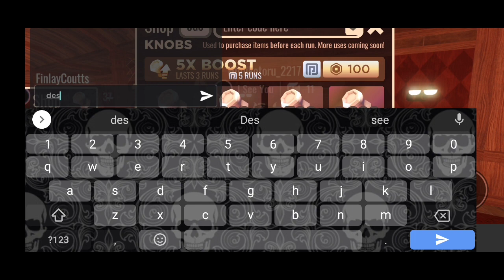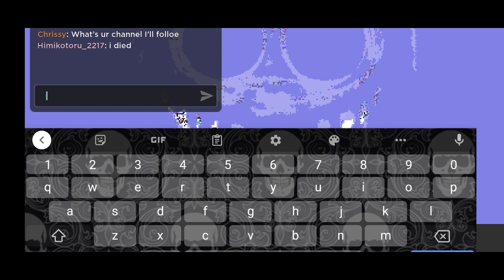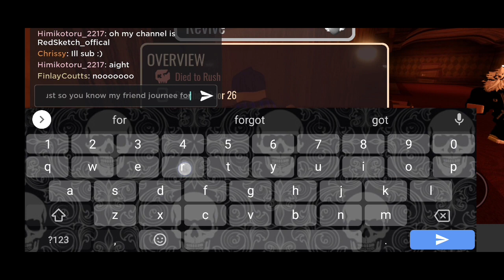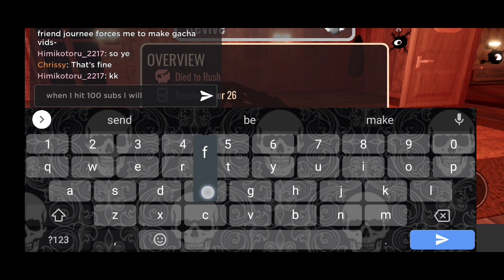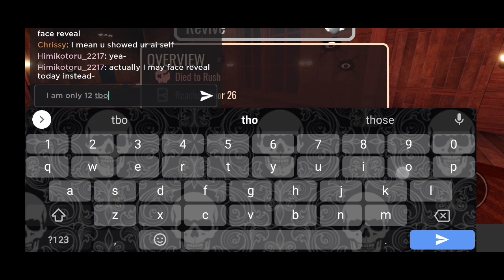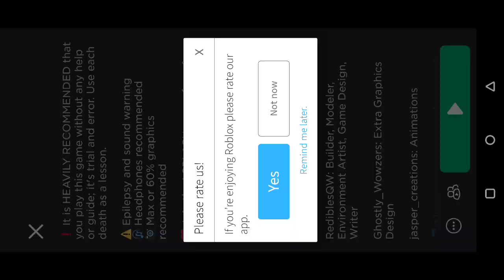Roblox doors ||I know, I'm trash at this